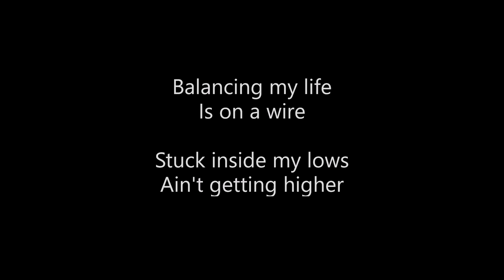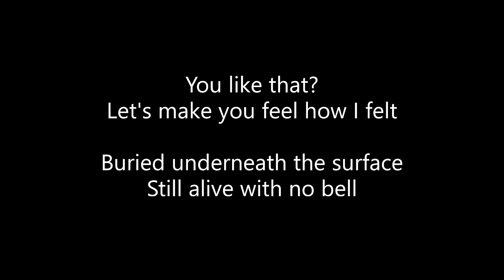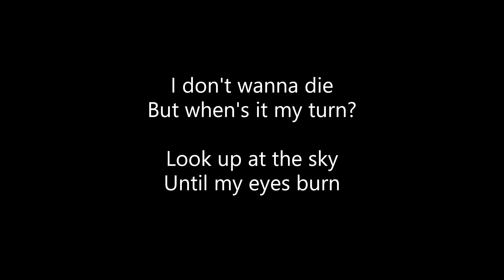KAMAARA - GauzeValley (Lyrics)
ALL CREDITS TO KAMAARA!